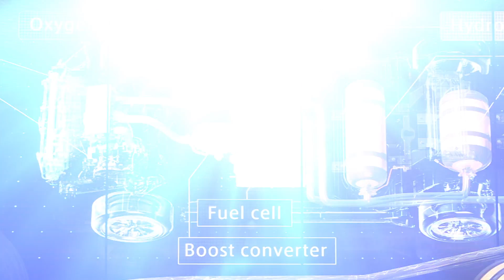Toyota Releases Hydrogen Fuel Cell Patents Royalty-Free @ CES 2015!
Toyota VP Bob Carter just made a BIG announcement at the 2015 Consumer Electronics Show in Las Vegas, Nevada. In an effort to develop a “hydrogen society” and support the release of their new hydrogen fuel cell vehicle, the Mirai, Toyota is making approximately 5,680 of their fuel cell patents available for royalty-free use. This is an enormous step forward in developing this technology for our future!

We're at CES 2015 all week long, so keep checking back for new videos!